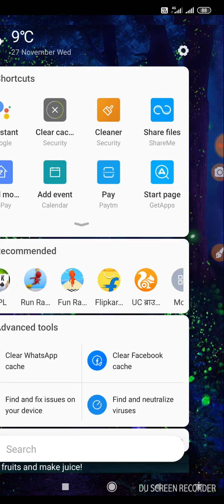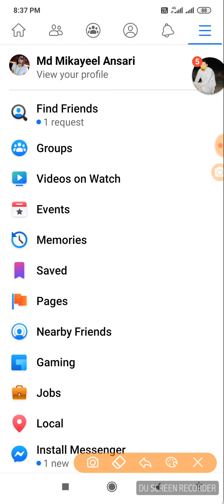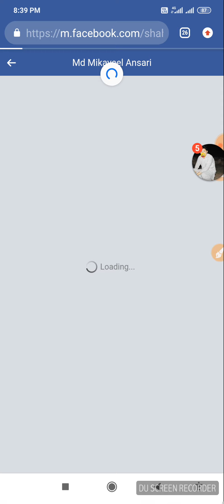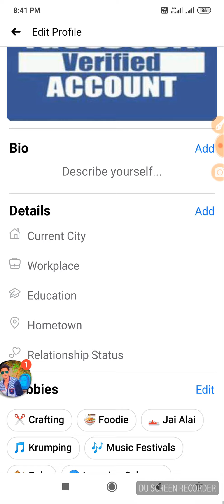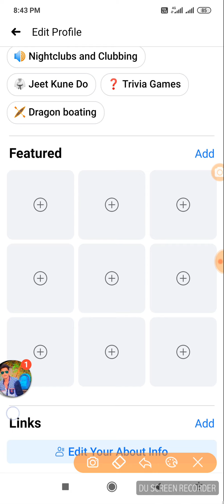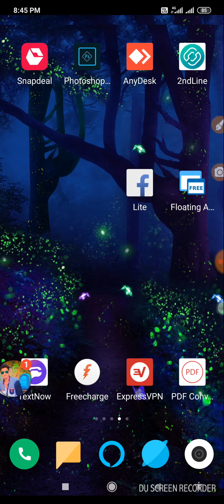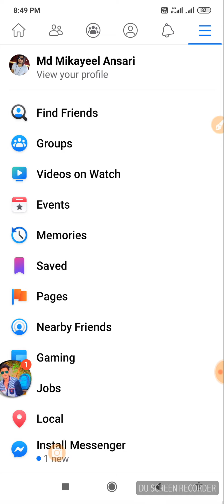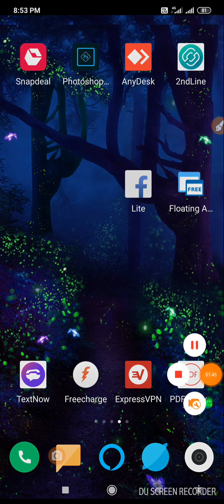How to Make Full Overload + Overlite Facebook Account 2020 | By Shahid Tricker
Hello guys its shahid 💙
Facebook Overlite Overload new method hindi 2020,

VIDEO LAST TAK JARUR DEKHNA( BINA SKIP KIYE)

Symbol